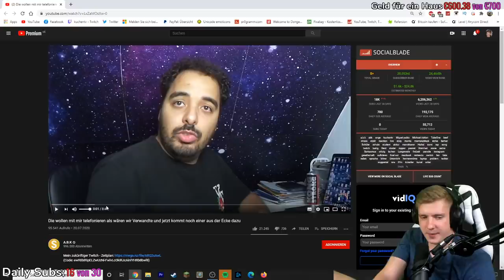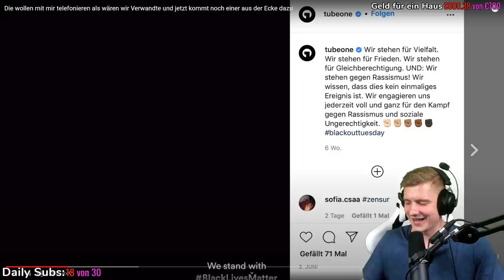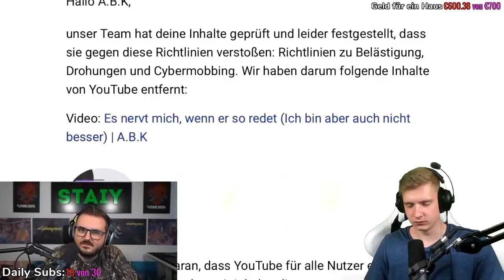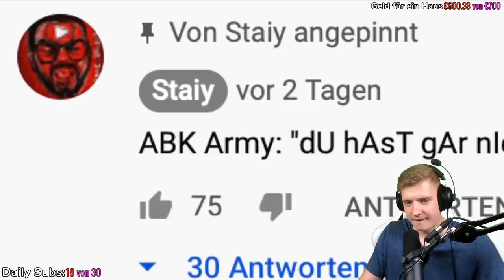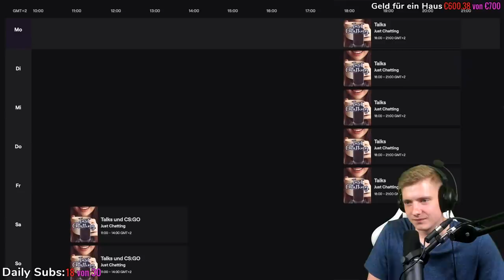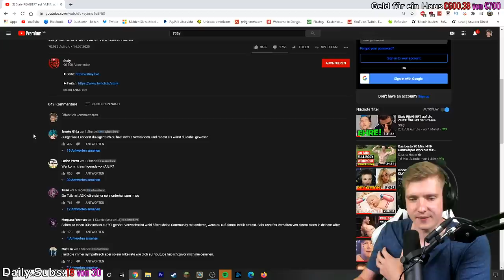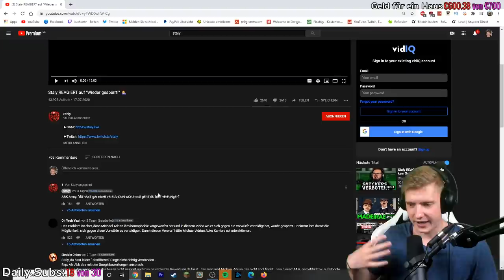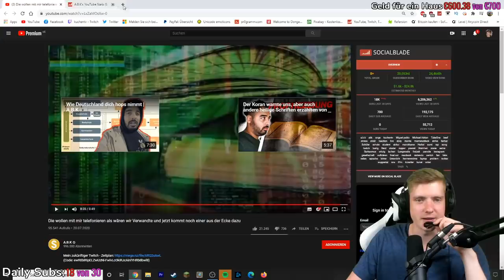TubeOne meldet sich bei ABK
ADDET MICH:
►Steam: KuchenTV

Postfach:
Tim Heldt
Postfach 2405
38014 Braunschweig

Pakete an:
Tim Heldt
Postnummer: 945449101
Packstation 104